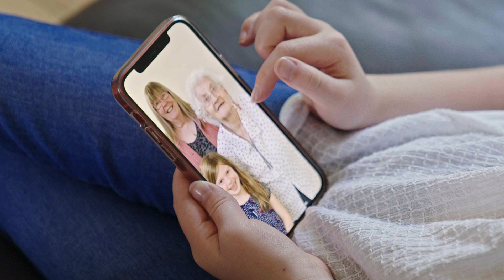University of Hertfordshire: Powering Progress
At the University of Hertfordshire, our research seeks solutions to some of the biggest challenges of our time. We harness the potential of students, businesses, researchers to power progress.